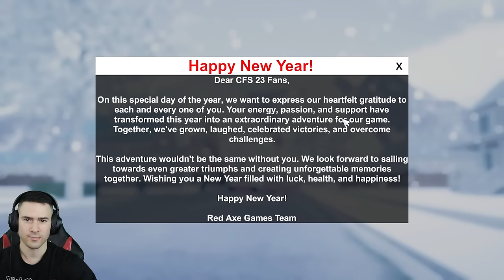Ново Управление на КОЛИТЕ!😍Car For Sale Simulator